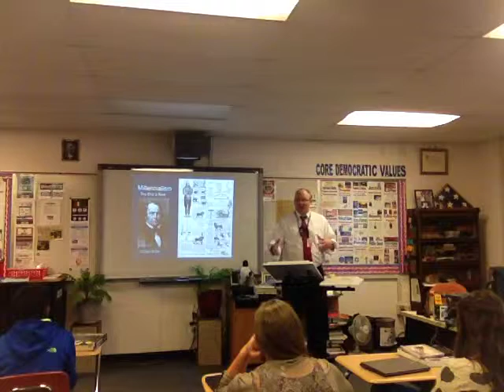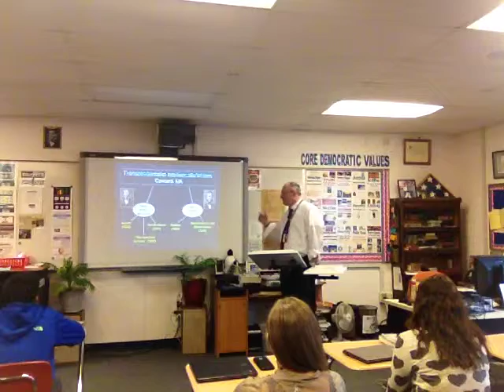Antebellum Reformers Pt 1-2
Presentation to accompany slides 13-40 of Antebellum Reformers Pt. 1 presentation.